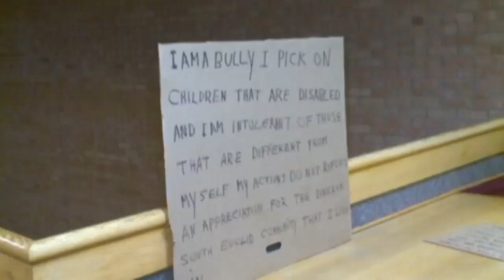Ohio judge orders man to hold up 'I am a bully' sign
A 62-year-old man in Ohio has been sentenced to wear a sign which reads 'I am a bully" as punishment for harassing his neighbours for 15 years. Report by Sarah Kerr.

Hilarious! Granny rides roller coaster for first time